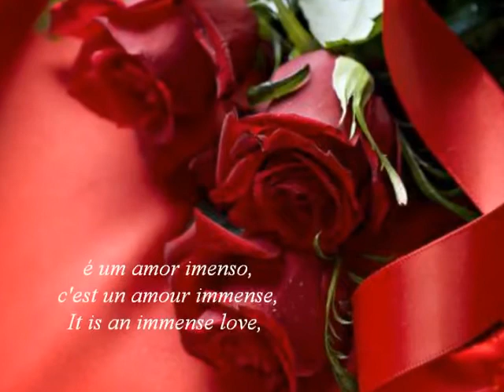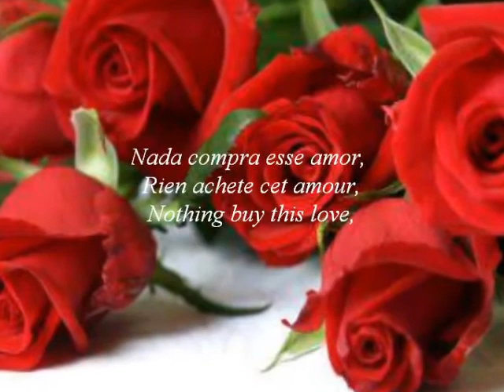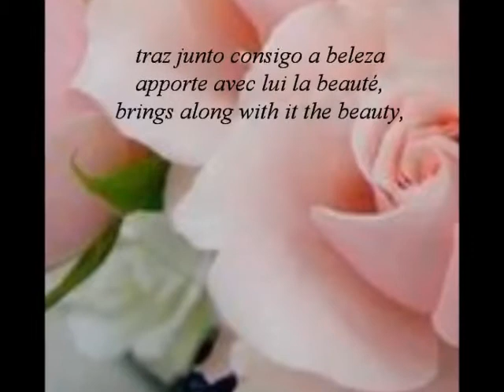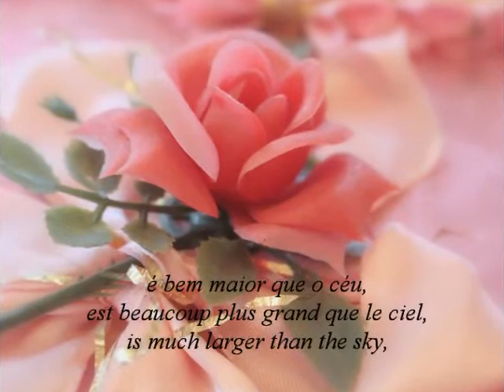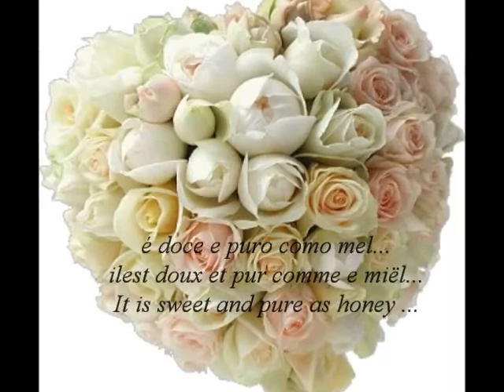ღ Amor De Mãe ღ Por Carla Dolores